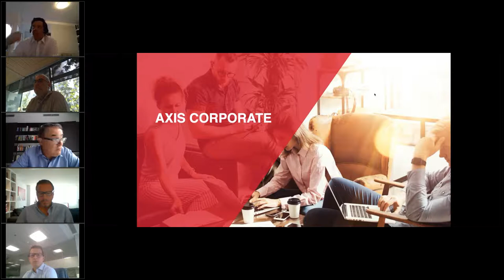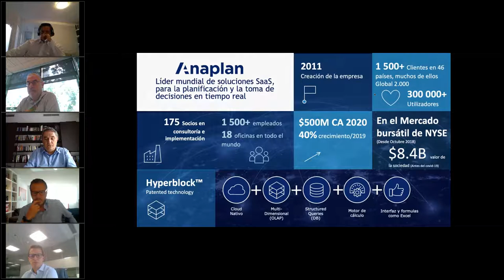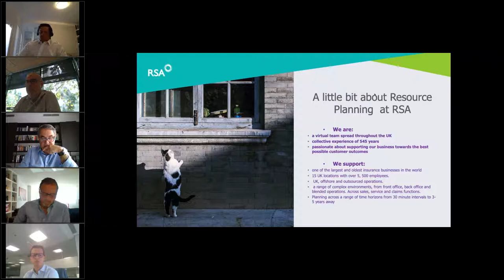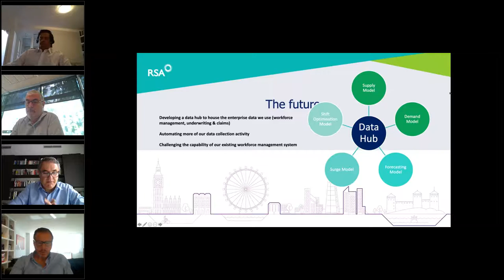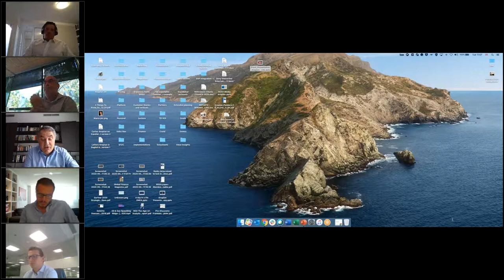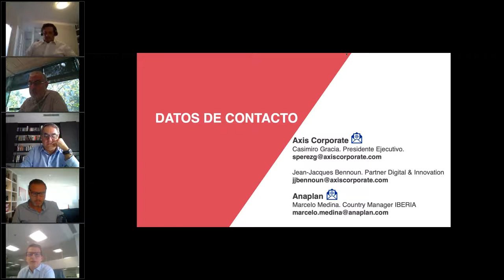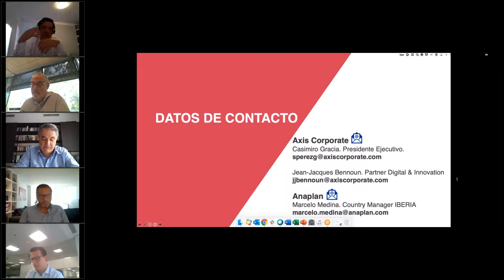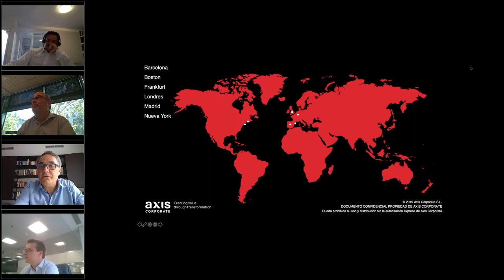Mesa redonda sobre planificación financiera de Axis Corporate y Anaplan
Grabación de la mesa redonda sobre planificación financiera y modelos avanzados de simulación. Participantes: Gareth Wilmott. Forecast & Capacity Manager de RSA Insurance./Stephan Tripoul. COO of Oxygen Finance ServicesBNP Paribas./Lorenzo Buonocore. Head of Controlling. ALLIANZ Seguros España. Modera: Casimiro Gracia, presidente ejecutivo de Axis Corporate.
Javier Cela. CFO Holding Engineering de BBVA